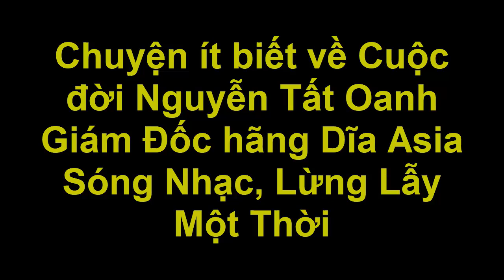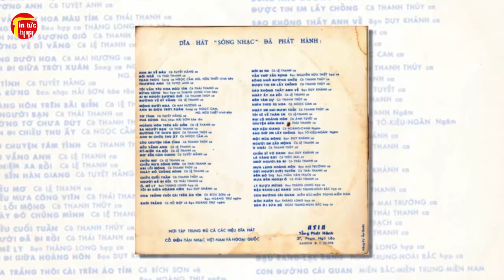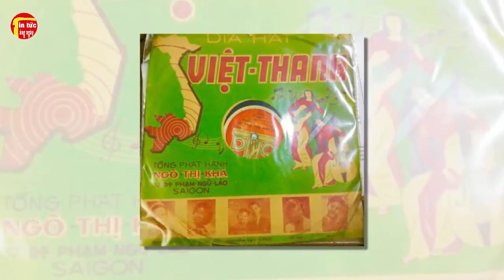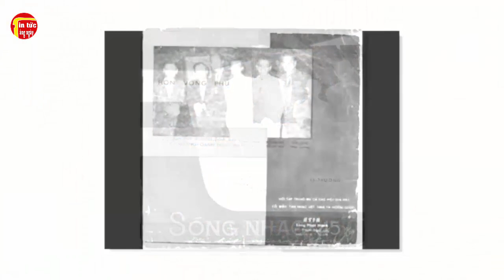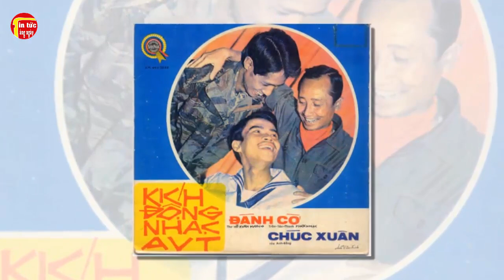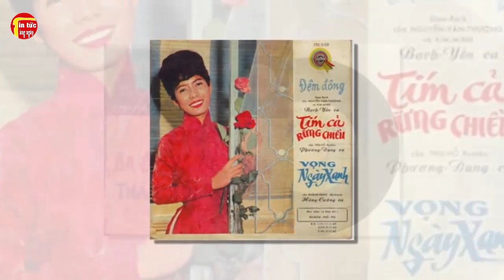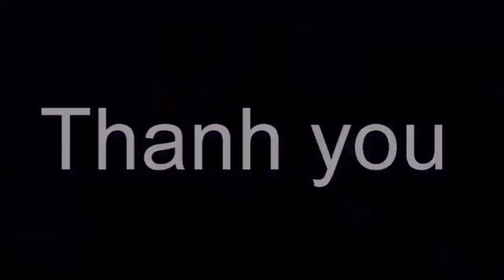Chuyện ít biết về Cuộc đời Nguyễn Tất Oanh Giám Đốc hãng Dĩa Asia Sóng Nhạc, Lừng Lẫy Một Thời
Chuyện ít biết về Cuộc đời Nguyễn Tất Oanh Giám Đốc hãng Dĩa Asia Sóng Nhạc, Lừng Lẫy Một Thời . Tin tức hằng ngày là những thông tin giải trí trong và ngoài nước .